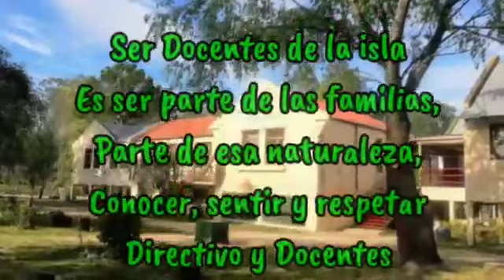Muy feliz Día del isleño !!!!! A toda nuestra comunidad. 2020